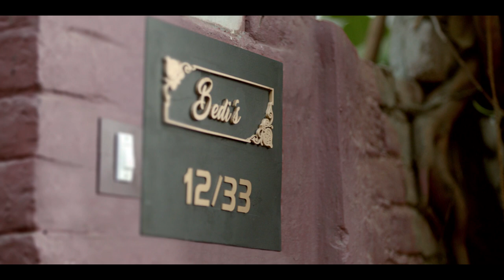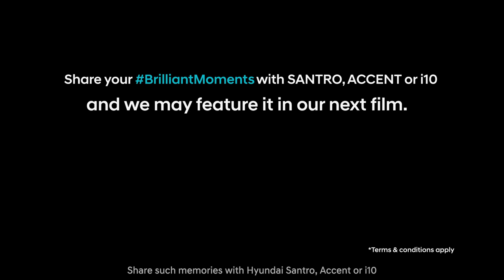Hyundai India Ad 2018 - Celebrating 20 years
Directed by Gajraj Rao